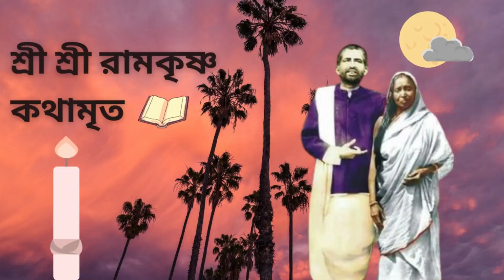Sri Sri Ramkrishna Kathamrita Path In Bengali 3rd Khanda Part 3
The book was written by Mahendranath Gupta, also known as "M," who was a disciple of Sri Ramakrishna.

The conversations that form the basis of Sri Ramakrishna Kathamrita took place between Sri Ramakrishna and his disciples and devotees over a period of several years. The book is divided into five volumes, with each volume containing several chapters that focus on different aspects of Sri Ramakrishna's teachings.

The book covers a wide range of topics, including spirituality, religion, philosophy, and the nature of reality. Sri Ramakrishna's teachings are presented in the form of parables, stories, and anecdotes, making the book accessible and engaging for readers of all levels of spiritual understanding.

Sri Ramakrishna Kathamrita has become a highly regarded and influential text in Hindu spirituality, and is considered by many to be one of the most important books in the Hindu religious tradition. It has been translated into several languages and has been widely read and studied by scholars, spiritual seekers, and devotees of Sri Ramakrishna around the world.